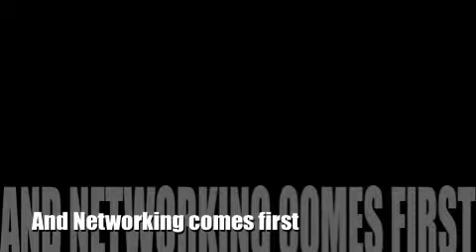Extraordinary People Andy Lopata part 5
Part 5 of my interview with the inspiring Andy Lopata.